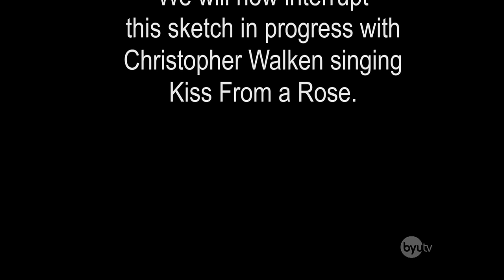Fugitive Man Hunt - Studio C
Trying to hunt down a fugitive isn't easy. It takes a lot of coordination and attention to detail. Thankfully these cops are on the job.

Watch Studio C Mondays at 10pm ET/8pm MT on BYUtv.